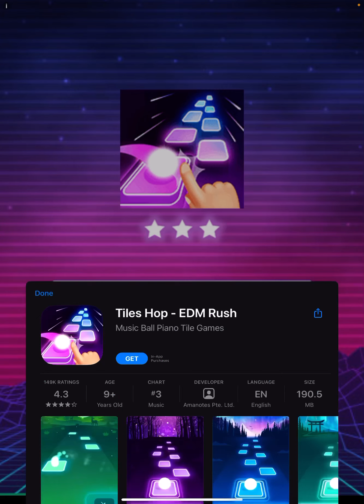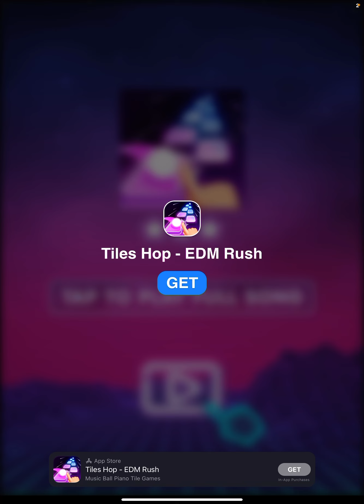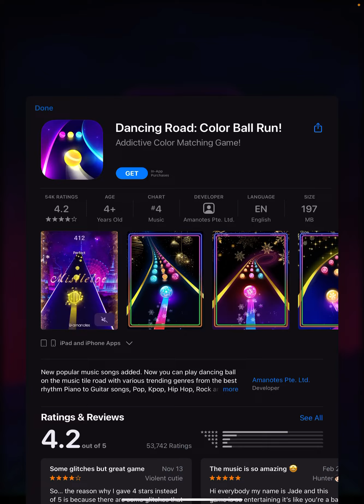EVERYTHING IS CAKE… | ASMR Slicing